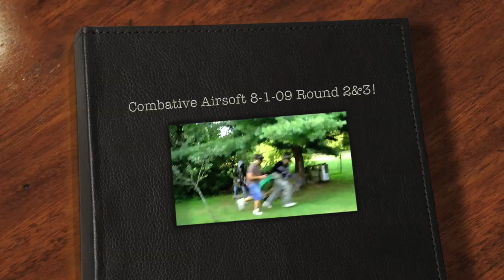Combative Airsoft 8-1-09 Round 2&3!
Rounds 2 and 3 with some great footage!